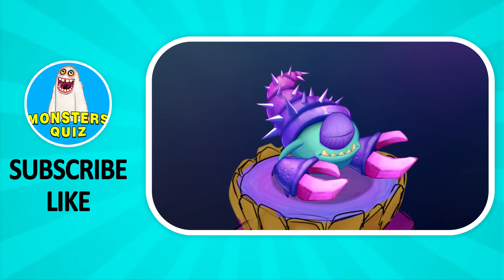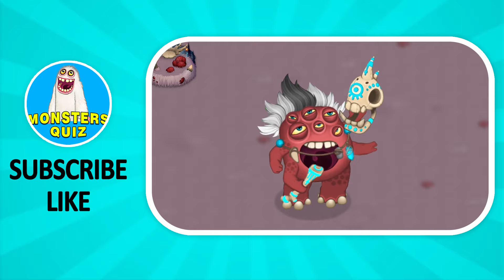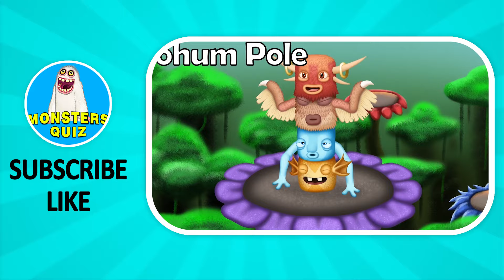GUESS the MONSTER'S VOICE / MY SINGING MONSTERS / X'rt, Epic Viveine, Pentumbra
🖐Hi! In today's video we will GUESS the MONSTER'S VOICE / MY SINGING MONSTERS / X'rt, Epic Viveine, Pentumbra

Monsters in video: Pentumbra, Phangler, Piplash, Plinkajou, pompom, Quarrister, Riptyle, Roarick, Tabicrab, Tikah, Tohum Pole, Whooph, X'rt, Epic Viveine